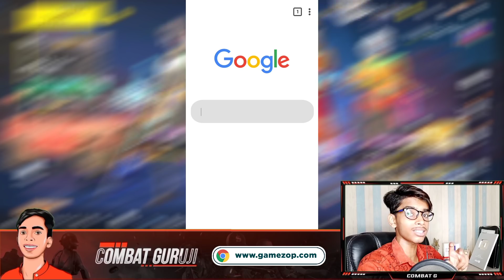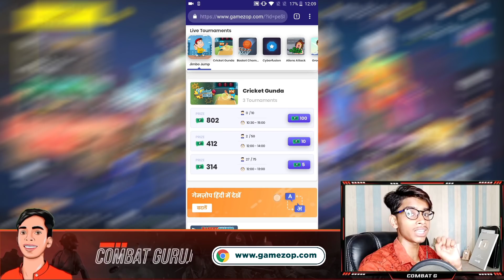PUBG MOBILE LITE SEASON 16 WINNER PASS FULL 30 WP MAX OUT | PUBG MOBILE LITE NEW SEASON | GIVEAWAY